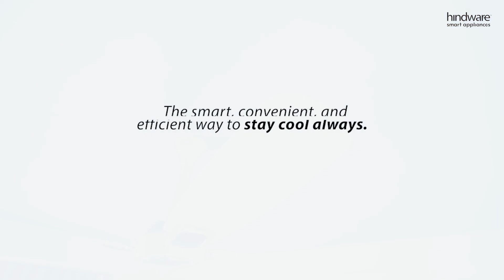Welcome to a world of superior efficiency and elegance | Hindware Smart Appliances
Armed with a BLDC Max green motor that makes energy saving a norm, the Fumi Ceiling Fan doesn't just keep you cool, it keeps the planet cool as well.